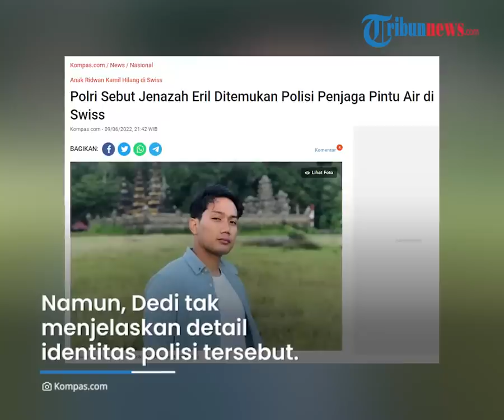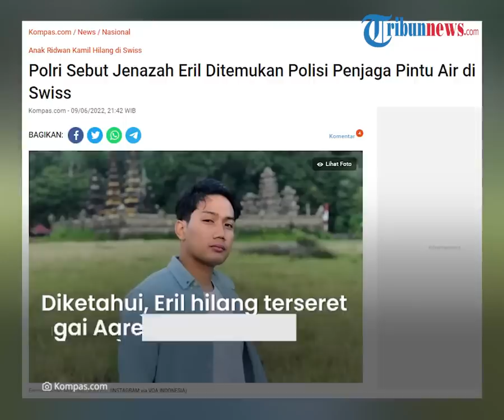Sosok Penemu Jasad Eril Terungkap, Ternyata Seorang Polisi Penjaga Pintu Air, Ini Penjelasan Polri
TRIBUN-VIDEO.COM - Pihak Kepolisian Negara Republik Indonesia (Polri) terkini mengungkapkan sosok penemu jasad Eril di Bendungan Engehalde.

Ternyata sosoknya merupakan polisi penjaga pintu air.

Dikutip dari Kompas.com, Kepala Divisi Humas Polri Irjen Dedi Prasetyo memberikan penjelasan  pada Kamis (9/6/2022).